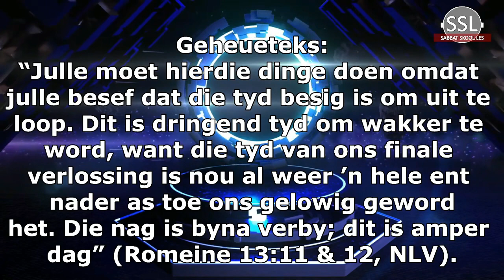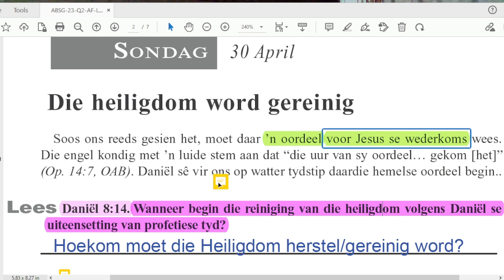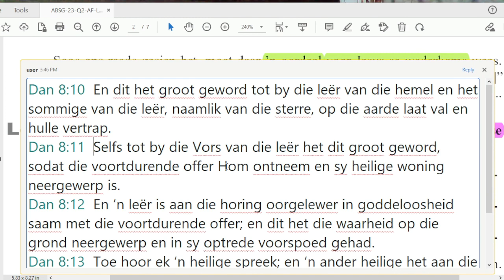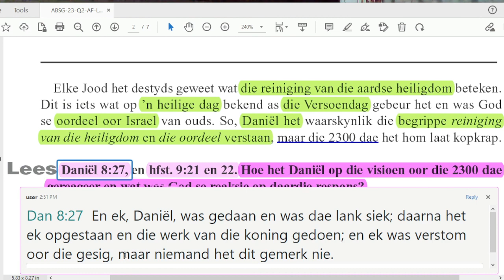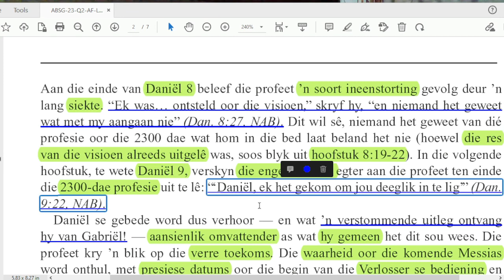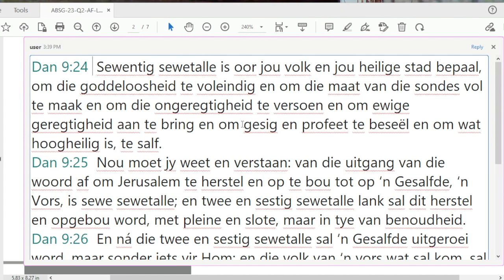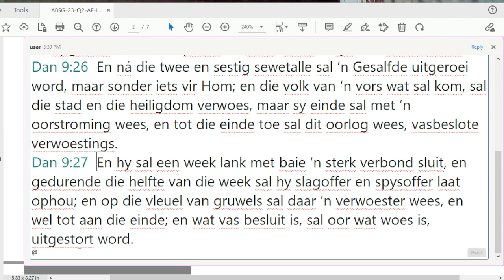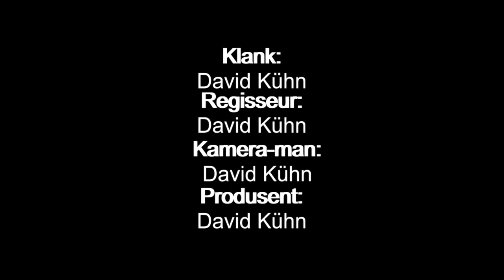Sondag 30 April - Die heiligdom word gereinig.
Les 6 – Die uur van Sy oordeel
29 April tot 05 Mei

Aanbieder:
David Kühn

Jesus Christus.